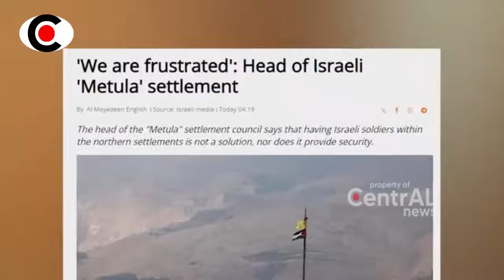MILITER ISR4EL DIB0MB4RDIR H4BIS DR0NE2 HIZBUL4H YANG KEMBALI MENY4MBAR ~ BERITA TERKINI